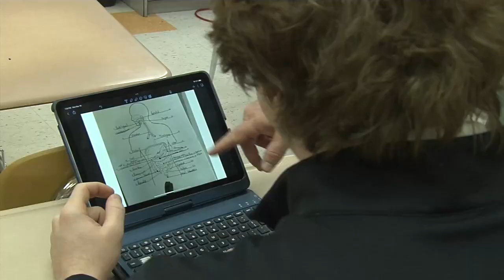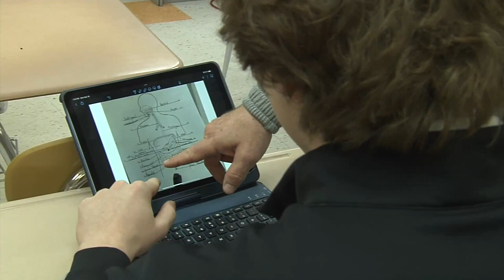Shining Star: Zach Halligan, Walsh Jesuit High School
The Ohio Lottery's Partners in Education program recognizes outstanding teachers and students for their efforts inside and outside of the classroom. To nominate, visit